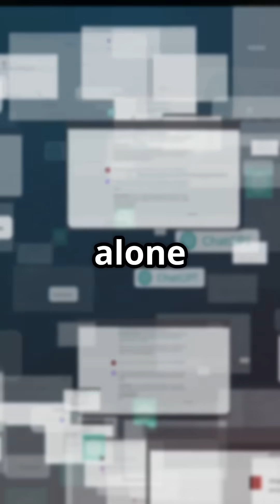Apple's WWDC 2025 All New iOS 26, Glassy Redesigns & Real Talk!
Apple's WWDC 2025 All New iOS 26, Glassy Redesigns & Real Talk!My review of WWDC 2025! All the updates coming to iPhone, Mac, Apple Watch (iOS 26, MacOS 26, WatchOS 26 etc)

I spend a LOT of time trying to make my videos as concise, as possible for you - if you would like to support me on that mission then consider subscribing to the channel - you'd make my day 😁

🚨 Apple iOS 26 is HERE – Glassy UI, Smarter Features & Real Redesigns!
Is this Apple’s biggest iPhone update since iOS 7?

In this 60-second WWDC 2025 breakdown, we unpack Apple’s bold new “Liquid Glass” design, AI upgrades, interactive widgets, and real-time iPhone changes. If you're an Apple fan, tech lover, or iOS user, this Short gives you the update you need to see.

📱 Real upgrades. No fluff. Just facts.

💬 Do you like the new iOS 26 look?

🔍 Topics Covered in This Short:

Liquid Glass UI: Apple’s new design language

Interactive lockscreen widgets

Smarter privacy & performance tools

Apple Intelligence: Genmoji, AI image tools & more

iOS 26 compatibility: Will your iPhone make the cut?

📌 Pinned Comment:
Vote below: “iOS 26 = 🔥” or “Bring back the old iOS!”
💬 Best takes get featured in the next Short!

👉 Full Playlist: Top Tech Trends 2025

🌐 SmartBizAndTech by Zishopu – your tech sidekick!

📈 SEO Keyword Tags
iOS 26 WWDC 2025, Liquid Glass iPhone, Apple Intelligence 2025, iOS 26 redesign, Apple updates June 2025, WWDC iOS 26 features, iPhone lockscreen widgets, Genmoji Apple AI, SmartBizAndTech Apple news